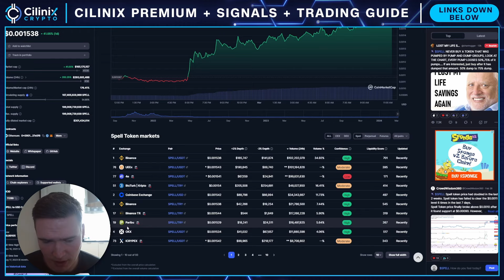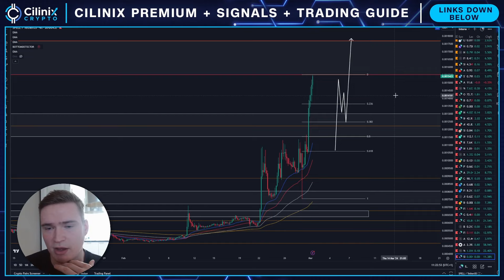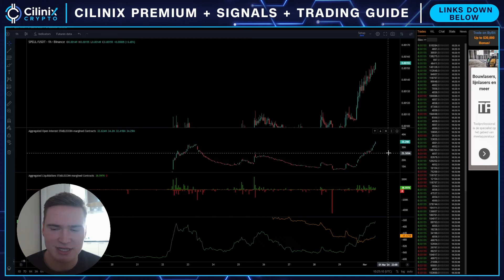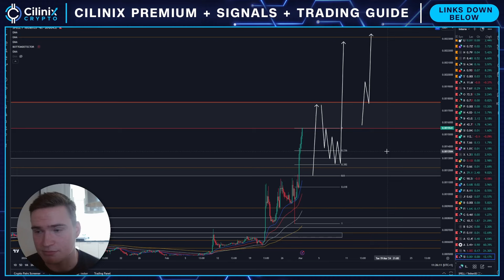WHAT'S GOING ON?🚨 | SPELL TOKEN PRICE PREDICTION & NEWS 2024!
SPELL TOKEN PRICE PREDICTION 2024

Social links!